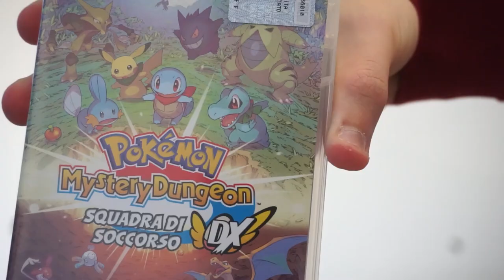NOSTALGICO gioca una settimana a POKÉMON MYSTERY DUNGEON SQUADRA DI SOCCORSO DX e...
Un nostalgico di Pokémon Mystery Dungeon gioca una settimana al remake Pokémon Mystery Dungeon Squadra di Soccorso DX per Nintendo Switch: questo è il mio parere! Parleremo anche di quanto sia migliore rispetto a Pokémon Ranger e del perché :)

Se stai leggendo la descrizione devi essere interessato al canale! Permettimi di consigliarti qualche video che potrebbe interessarti!